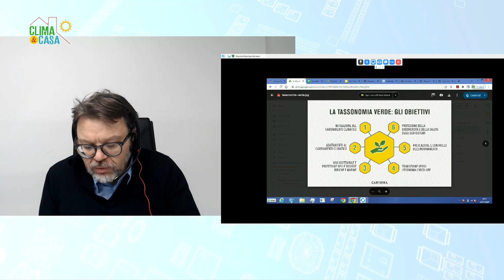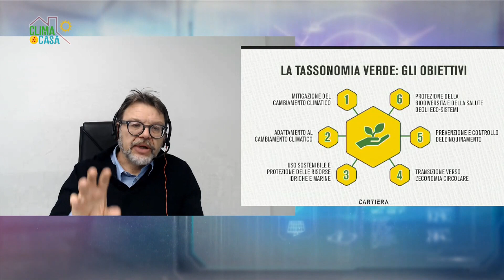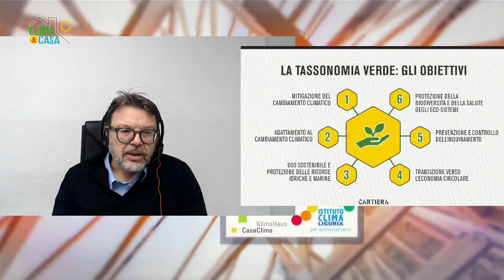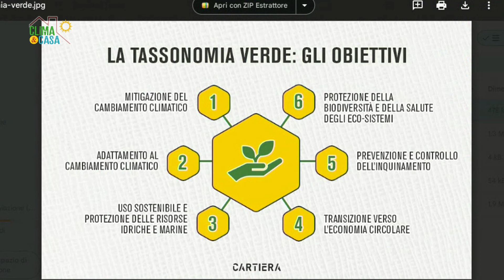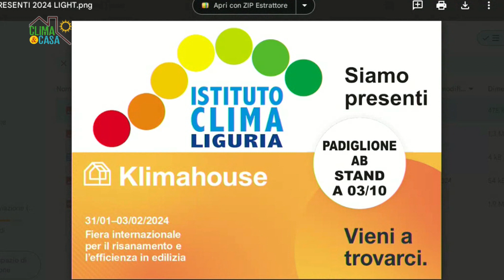"Clima&Casa... on the road": le sfide del 2024 - 18/01/2024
Cos'è la tassonomia UE e perché è importante per le aziende puntare sulla sostenibilità ambientale? Proveremo a spiegarlo nella nuova puntata di Clima&Casa, con Agenzia CasaClima - KlimaHaus Agentur e Istituto Clima Liguria.